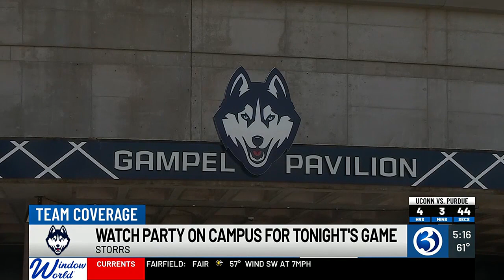UConn students excited for championship game